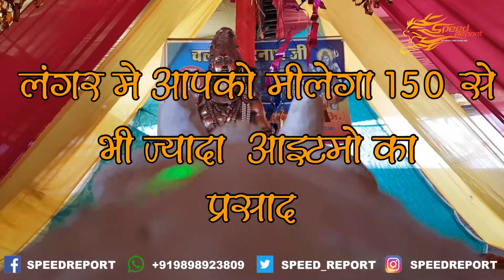Speed Report | अमरनाथ यात्रा में लगे लंगर को देख आपके मुँह में आएगा पानी क्या हे ऐसा ख़ास देखे वीडियो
अमरनाथ महादेव यात्रा एक ऐसी यात्रा जो ज़िंदगी भर याद रह जाए
यात्रा के दौरान दूसरे पड़ाव पिशुटॉप जहा ख़ास यात्रीयो के लिए विशाल लंगर लगाए गए हे
यहाँ के शाही लंगर देखकर आपने मुँह में पानी आ जायेगा।
श्री शिव शक्ति सेवादार दिल्ही द्वारा लगाए गए भंडारे में तक़रीबन १५० से भी ज्यादा प्रसाद रखा जाता हे,जहा पर २०० से ज्यादा लोग अपनी सेवा दे रहे हे,
पंजाबी हो, चाइनीज़ हो साऊथ इंडियन हो या फिर गुजराती फ़ूड हो ये सब आपको इस लंगर में प्रसाद के रूप में दया जाता हे
पिज्जा से लेकर काजू बादाम तक यहाँ यात्रियों को प्रसाद दिया जाता हे.
श्री शिव शक्ति सेवादार दिल्ही का भंडारा पिछले २५ सालो से यहाँ लगाया जाता हे, यहाँ पर यात्रियों की थकान दूर करने के लिए थेरपी मशीन की व्यवस्था की गई हे, आईये सुनते हे क्या कहते हे श्री शिव शक्ति सेवादार दिल्ही संचालक।
Hello Friends,
Speed Report News provide a useful information via YouTube,So please
If you have any information kindly contact
Team:
Nilesh Shishangiya-Sanjay Shah

© All Copyrights Reserved With Speed Report News
⌘ हमारे ब्लोग पर हमे फोलो करे।

    स्पीड रिपोर्ट अब सोसीयल मीडीया के हर माध्यम से आपतक न्युज पहुचाता
     रहेगा।

⌘ हमारी यु ट्यूब चैनल "स्पीड रिपोर्ट" को सबस्क्राईब करें।

⌘ हमारी फूड यू ट्यूब चैनल "कटक बटक" को सबस्क्राईब करें।

⌘ इंस्टाग्राम पर हमे फोलो करे।

⌘ वाट्सअप से हमारे साथ जुडे।

धन्यवाद।